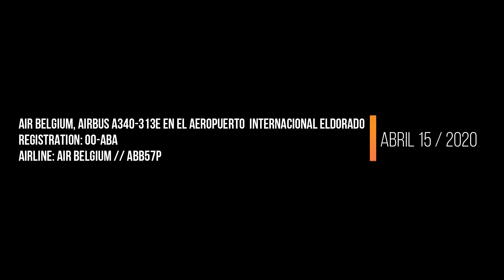AIRBUS A340-313E DE AIR BELGIUM EN COLOMBIA // VUELO HUMANITARIO // COVID19 // AIRBUS A340 // SKBO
Air Belgium es una aerolínea belga regular y charter con sede en Mont-Saint-Guibert y con sede en el aeropuerto de Bruselas Sur Charleroi. AIR BELGIUM, Bélgica, Airbus A340-313 🇧🇪 OO-ABA procedente de Bruselas, hoy en el Aeropuerto ElDorado. Abril 15 de 2020. Vuelo de repatriación a Bélgica programado por el Gobierno Belga.